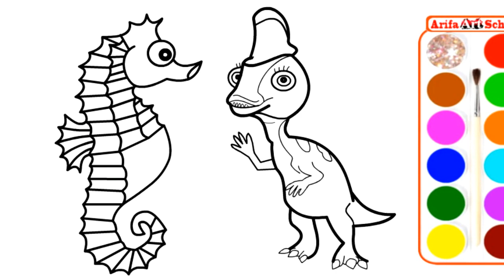How to Draw Wild Animals Color Pages for Children.Learning colors and coloring in Animal.Learn Color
Follow along with us and learn: How to Draw Wild Animals Color Pages for Children.Learning colors and coloring in Animal.Learn Color.▶️ Watch This Video.👇

Animals Coloring by Arifa Art School.
Coloring for Kids with Animals.
Learn the colors. Learning colors and coloring in Animal Pictures. Coloring Book.
Learning Colors and Coloring Pages Animals.

Drawing and Coloring. - How to Draw Wild Animals Color Pages for Children.
How to Draw Coloring Pages for Children. Drawing and Colouring Animals . Art Colors for Kids.
Drawing and Coloring Animals. How to Draw Wild Animals Color Pages for Children.
Easy Drawing Animals. Rabbit. Dug. Learn Colors. Coloring Pages. Draw Animals Cute Art by Arifa art school.

Baby Cat Drawing and Coloring for Kids. How to Draw Animals Learn Colors Art for Children.
Learn Colors.Children's Coloring Book by Arifa Art School.

Very easy and simple Art (also for kids).